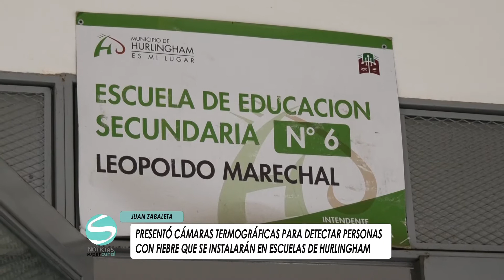JUAN ZABALETA PRESENTÓ CÁMARAS TERMOGRÁFICAS EN HURLINGHAM 10 06 2021